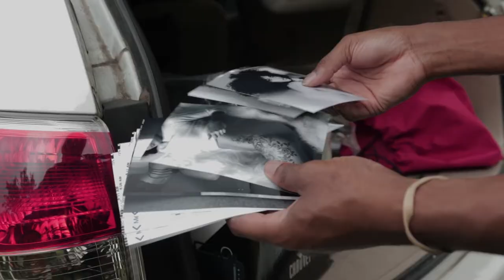Oshea - Say No More (Official BTS)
Get Social with OsheaXI today